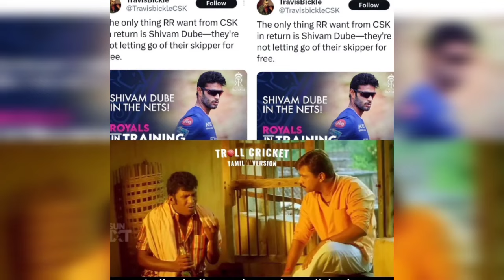IPL 2025 TRADE || DC - LSG TARGETS ROHIT SHARMA || SKY IN KKR || IYER JOINS MI || SANJU CSK CAPTAIN